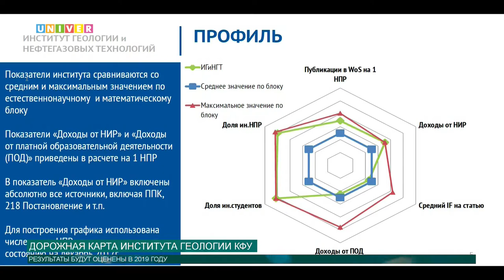Дорожная карта Института геологии КФУ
Состоялась защита дорожной карты Института геологии и нефтегазовых технологий Казанского федерального университета. Каковы планы института на ближайшие 3 года, узнал Артем Тупичкин